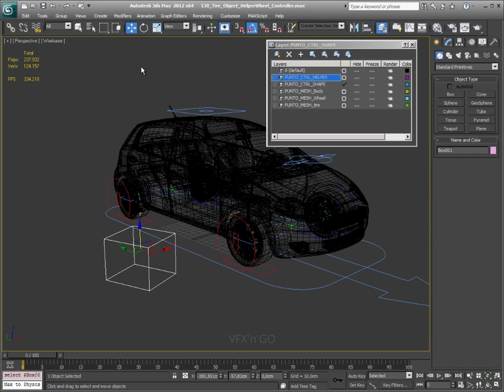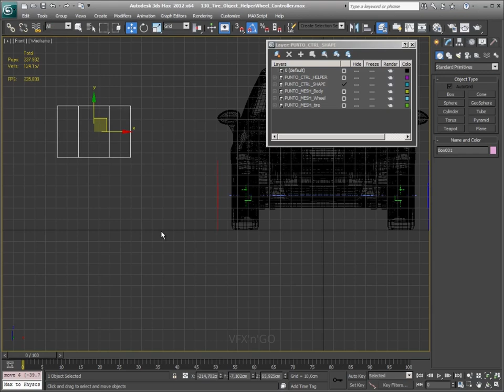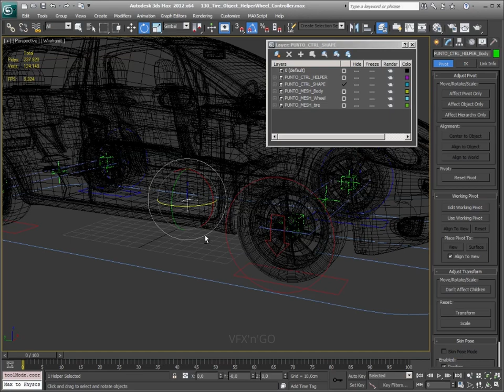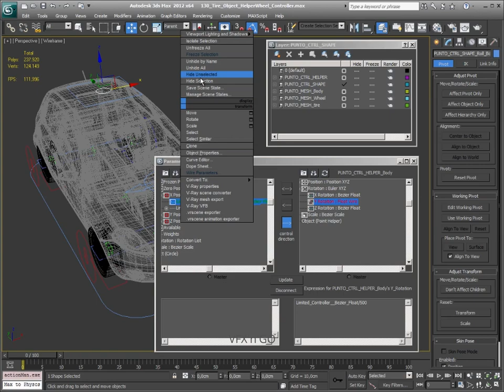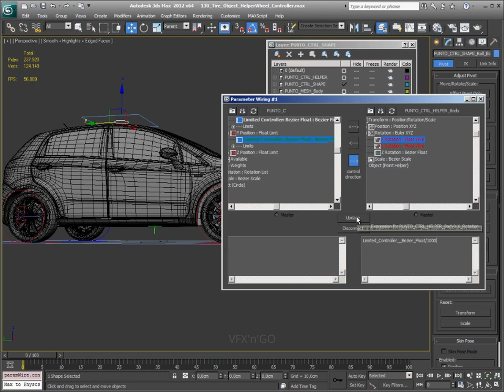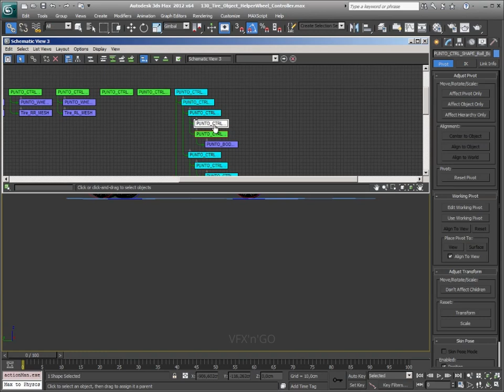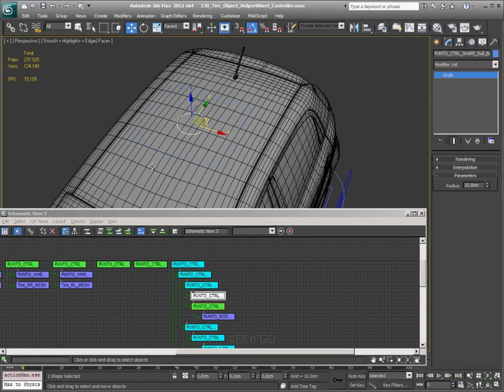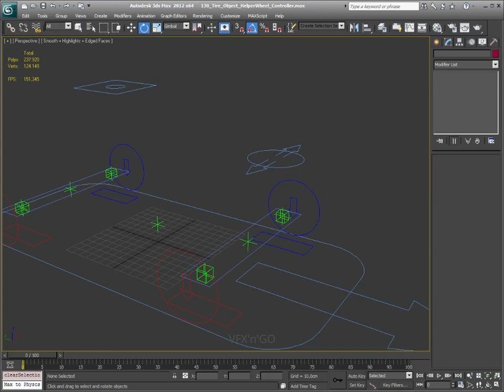Video Corso Autodesk 3DS Max 2012 Animazione 101 - Lezione 114 - Fiat Punto - Parte 4